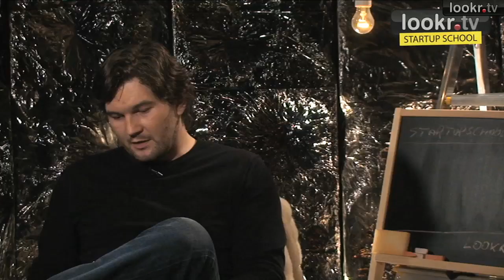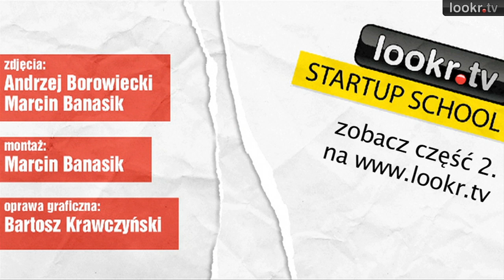Startup School TV: Kominek, cz. 1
Rafał Agnieszczak, właściciel serwisu fotka.pl sprawdza z czego wynika fenomen najpopularniejszego polskiego blogera, Kominka.